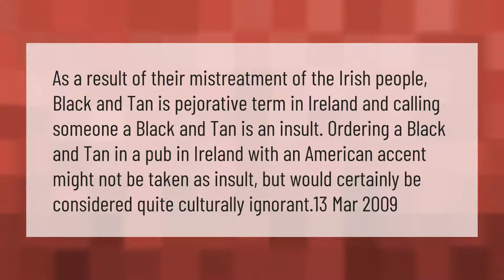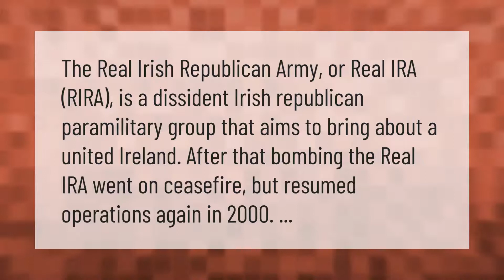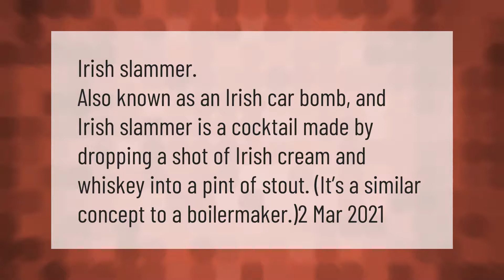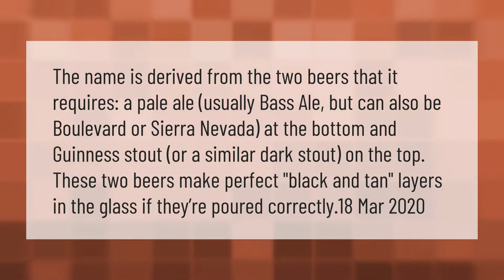Why you should never order a black and tan in Ireland?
00:00 - Why you should never order a black and tan in Ireland?
00:41 - Does the Irish Republican Army still exist?
01:10 - What does Black and Tans mean?
01:39 - What is an Irish car bomb called in Ireland?
02:06 - How many black and tans died in Ireland?
02:33 - What makes the best black and tan?

Laura S. Harris (2021, March 20.) Why you should never order a black and tan in Ireland?
    AskAbout.video/articles/Why-you-should-never-order-a-black-and-tan-in-Ireland-232528